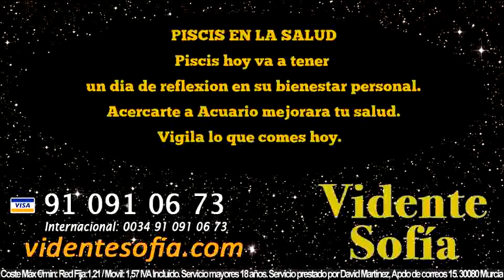Predicciones Piscis 2 de Abril 2016